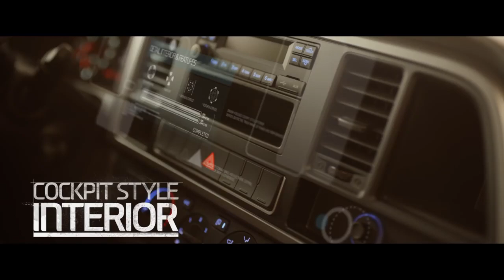광고 마이티MIGHTY 마이티 Commercial Film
디자인, 퍼포먼스, 안정성, 그리고 편안함
이 모든 것을 갖춘 마이티의 완벽한 변화.

운전자를 위해 모든 것을 갖춘 마이티
극강의 완벽함에 대한 세상의 질투가 시작된다.

The Ultimate Perfection
All New MIGHTY